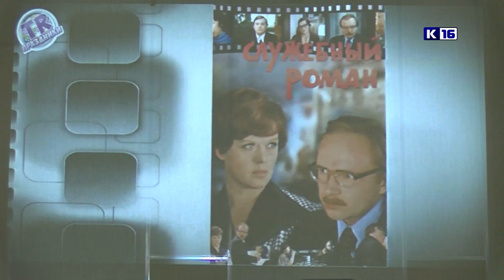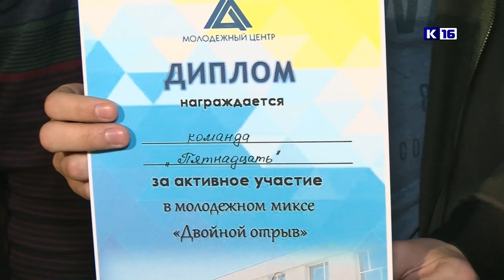«Двойной отрыв»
Студенты СарФТИ НИЯУ МИФИ приняли участие в викторине, посвящённой сразу двум праздникам - 23 февраля и 8 марта. Юноши и девушки показали свои знания в области современной музыки, советского и зарубежного кинематографа.